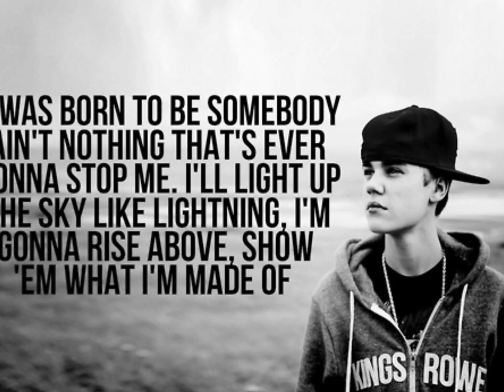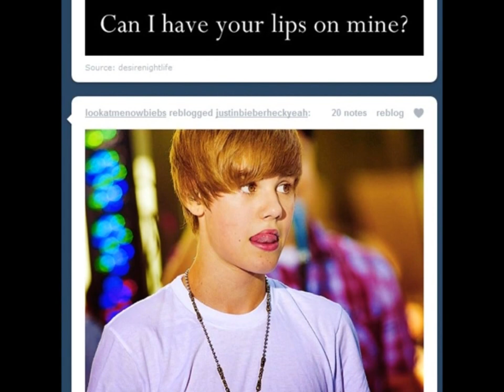JustinBieberThinks :)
Just some new funny pictures of Justin Bieber :) If you want these pictures, click this were it says "Navigation" click that and click "Photo Posts" and there ya go :) More episodes of Beautiful Soul comin up today!! Oh and today is my friend Taylor's 13th birthday! Go to her channel and give her some birthday wishes.